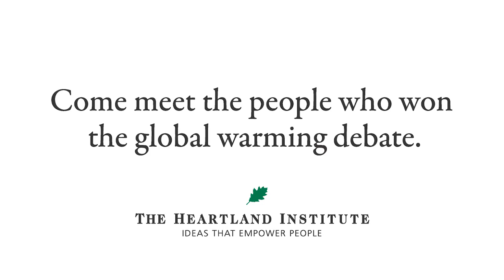Winning the Global Warming Debate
to learn more about The Heartland Institute's trip to Paris Dec. 1-10 for the United Nations' COP-21 climate conference.

It's a debate launched decades ago in an attempt to change the course of society. For nearly a decade, the Heartland Institute has been integral in adding scientific skepticism to the debate over global warming and pushing for pragmatism during a time of dire predictions. Join us in Paris on Monday, December 7 at 9 a.m. to hear from champions of science and policy, and to learn more about the truth concerning climate change.